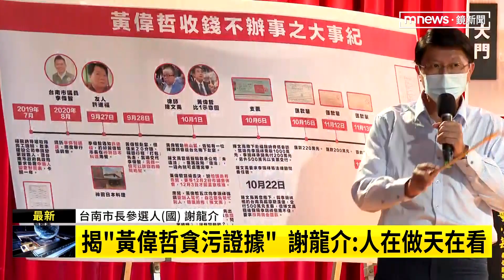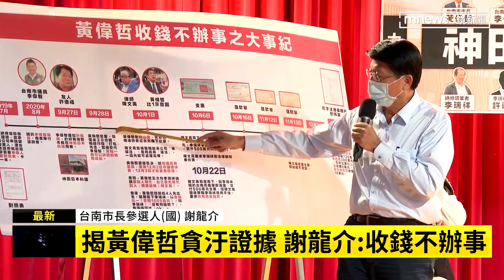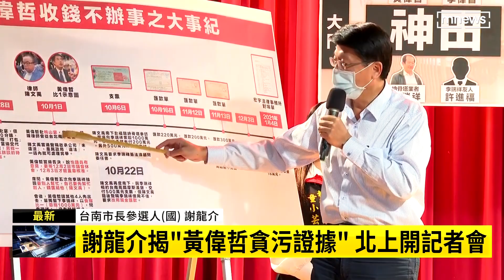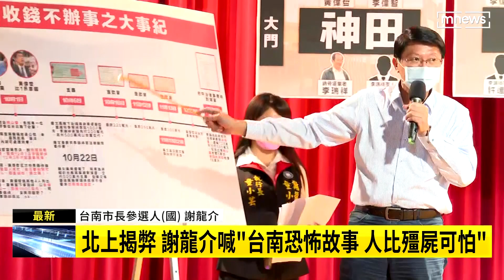謝龍介揭「黃偉哲貪污證據」 控：派律師向靈骨塔業者索賄｜鏡新聞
國民黨的台南市長參選人謝龍介開記者會，要指控 台南市長黃偉哲涉嫌貪汙，來看現場最新情況。